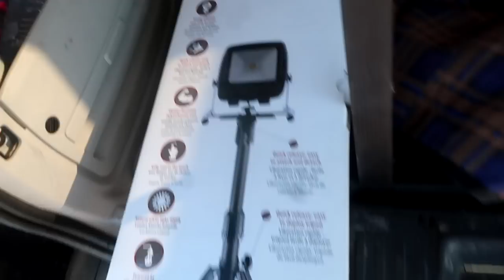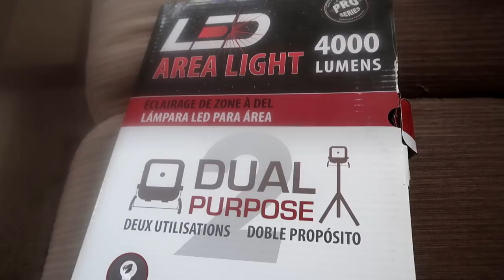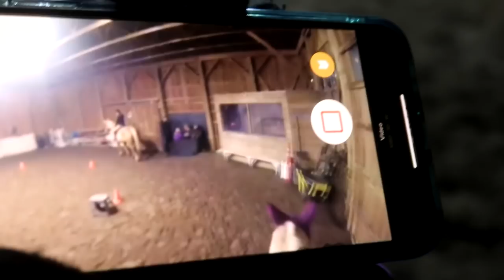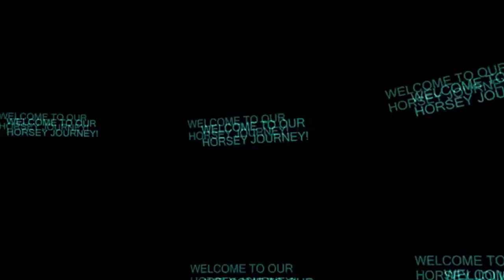ABOUT GABBY'S NEW HORSE Day 339 (12/12/19)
DaybyDayVlogs
110 North Front Street - A3,
Suite #213
Belleville, Ontario, K8P 0A6
Canada